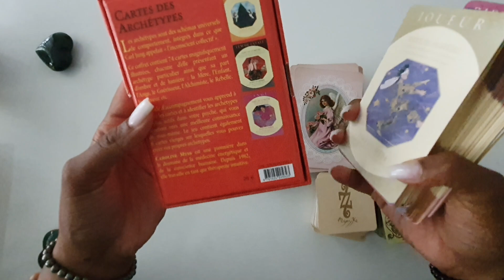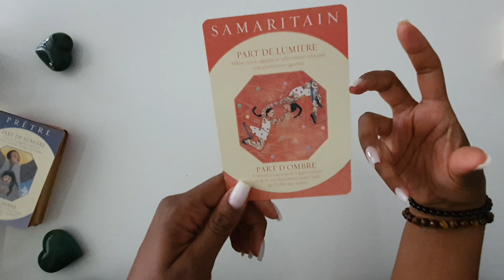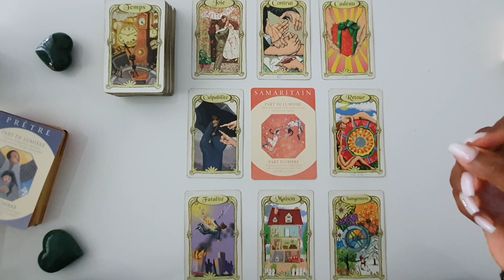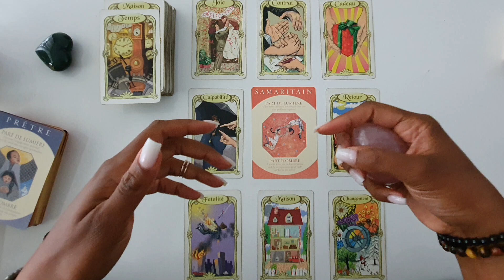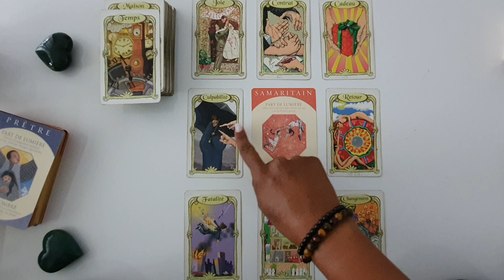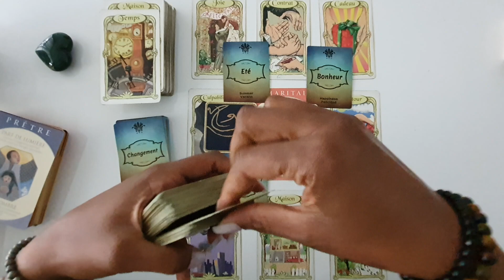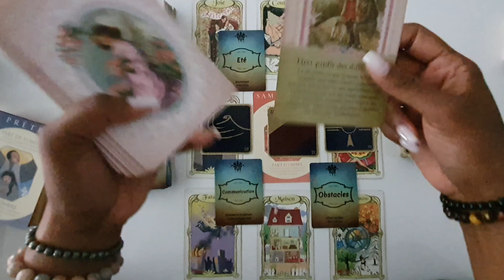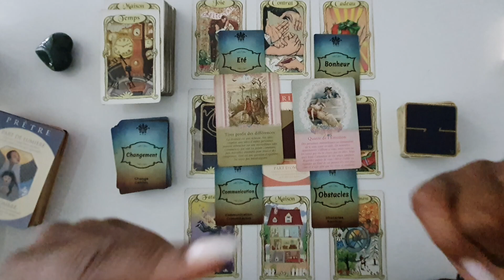♌ LION AOÛT 2021 - UNE MEILLEURE CONNAISSANCE DE SOI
Bienvenue sur ma chaîne, c’est avec plaisir que je vous présente tous les mois des lectures intuitives par signes astrologiques.

J’utilise les cartes suivantes :

- Le Belline

Si vous désirez une lecture intuitive personnalisée, voici le lien pour fixer un rendez-vous avec moi.

Je reste à votre entière disposition pour toutes questions.

🙏 Namaste 🙏

Helena